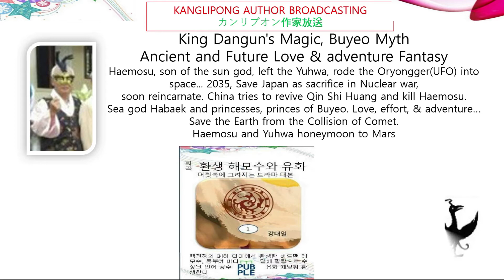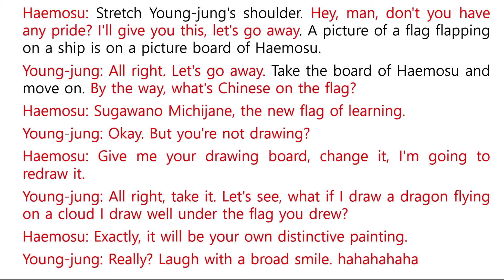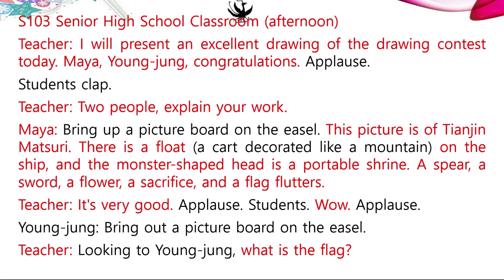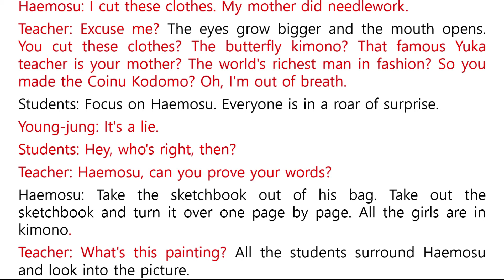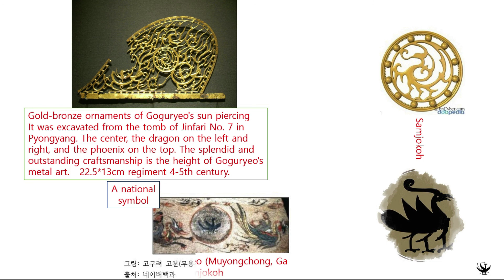H40Haemosu & Yuhwa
King Dangun's Magic, Buyeo Myth
Ancient and Future Love & adventure Fantasy
Haemosu, son of the sun god, left the Yuhwa, rode the Oryongger(UFO) into space... 2035, Save Japan as sacrifice in Nuclear war,
soon reincarnate. China tries to revive Qin Shi Huang and kill Haemosu.
Sea god Habaek and princesses, princes of Buyeo. Love, effort, & adventure… Save the Earth from the Collision of Comet.
Haemosu and Yuhwa honeymoon to Mars